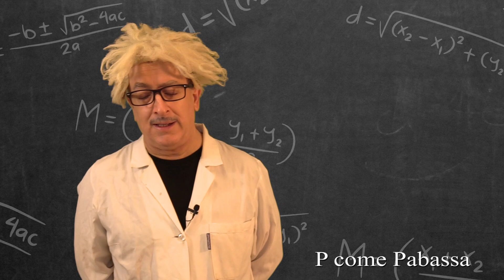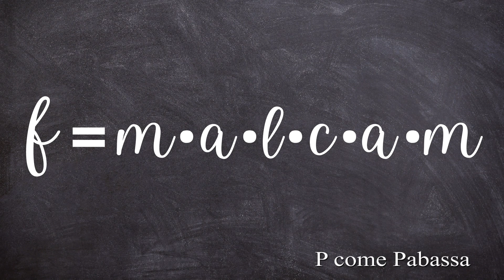PROFESSOR PABASSA E IL FRASTIMMARIO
Divertente video in cui il professor Pabassa ci dà un consiglio molto importante!